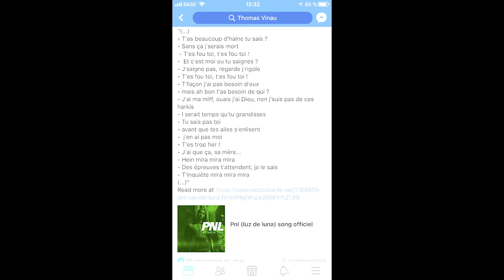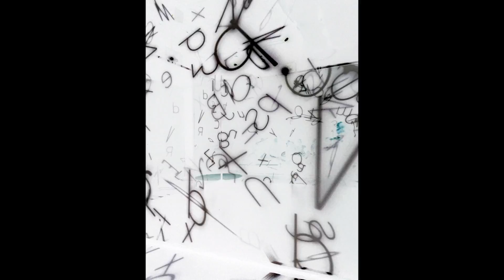Fastlane Candies - C'est la vie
Extract from the album POLYGENE on Freaksville Records (2019).
POLYGENE :
Recorded & mixed by Maxime Wathieu @Studio 5 (Liège, Belgium)
Mastered by Gilles Martin @Farside (Paris, France)
Produced by Laurent Boutefeu
Vidéo by Charles&Alvarez Pictures